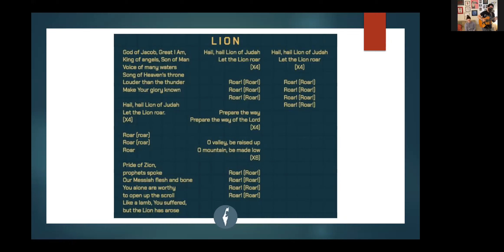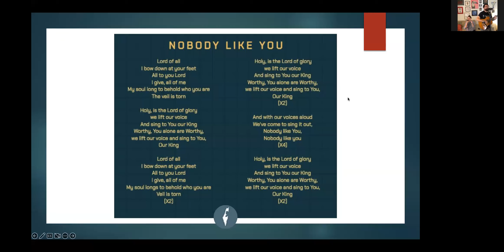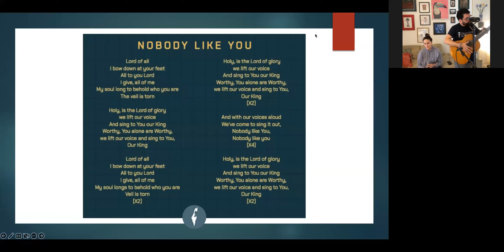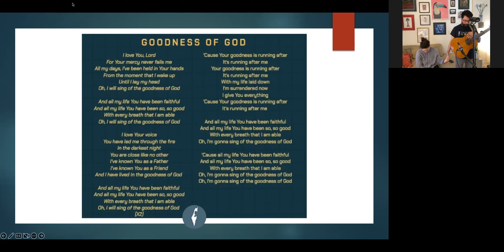Worship Time | Tiempo de alabanza en Inglés | Pablo y Lina Aguirre 🗣️🎶🙏🏼🙌🏼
Come with us, we invite you to worship the King 🙆🏻‍♂️ in these times of
"Praises in community" 🗣️🎶🙏🏼🙌🏼
in this playlist you can find times of intense family worship. 👇🏼

!Long live to the king! 🤗

Credits: Goodness of God - Bethel Music